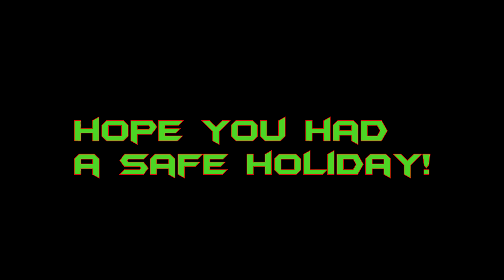Motovlogging Pumpkin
Hope everyone had a safe and candy filled Halloween!!!